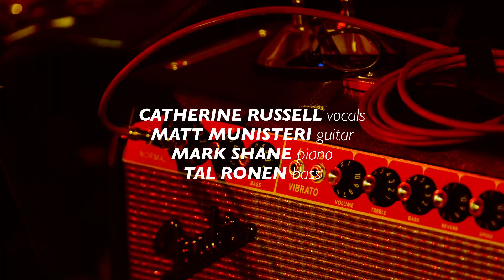Catherine Russell 'He May Be Your Dog But He’s Wearing My Collar' | Live Studio Session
It seems the timing was just right for Catherine Russell’s third KNKX studio session. Her new album, Alone Together, had risen to the top of the jazz charts. Also, the just-ended fund drive had all of us in the mood to celebrate.

The new release is another charming collection of older songs, a few jazz standards and a few songs most folks have never heard before. Including “You Can’t Pull the Wool Over My Eyes,” “I Wonder” and “Is You Is Or Is You Ain’t My Baby,” I thought the connecting line perhaps was a search for truth and human connection. Catherine told me she’s happy to let the listener make whatever connection they like, she’s just singing great music.

Musicians:
Catherine Russell – vocals
Matt Munisteri – guitar
Mark Shane – piano
Tal Ronen – bass

Audio:
John Kessler